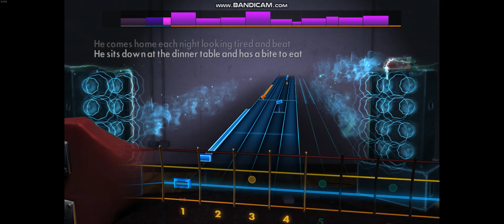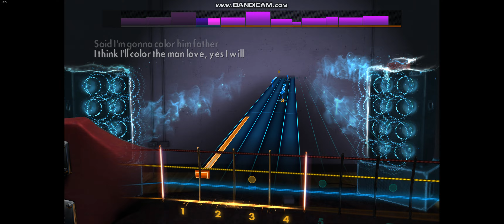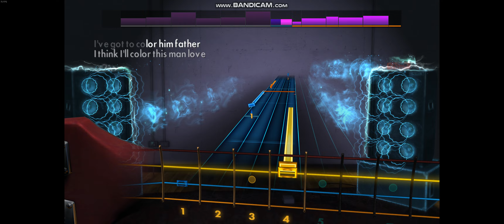Rocksmith 2014 - Color Him Father - The Winstons - Bass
1969 - E standard